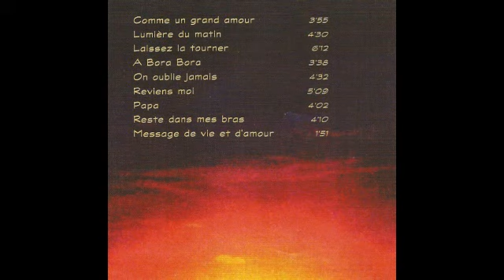A Bora Bora Humbert CANDIA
Paroles & Musique Humbert CANDIA
Orchestration, arrangements & enregistrement Alain CABRE